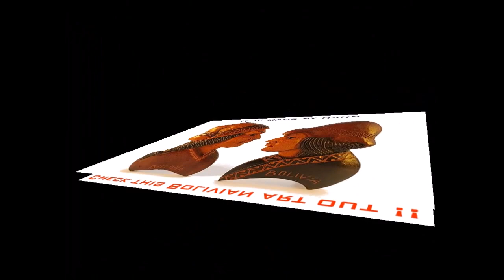Bolivian art Vintage handmade native wooden carved wall hanging masks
Bolivian South American latino art
Made of Solid wood curved and painted

These hanging mask are handmade by native South American Bolivian artists

CARVING AND PAINTING ARE WELL DONE AND IT IS BEAUTIFUL.

These high quality hand carved wall hanging wooden masks of South American native couples are vintage piece of art that I bought about 20 years ago from Bolivia while touring South America.
I never used it, so it is like new, ancient in excellent condition.
you can have it now!